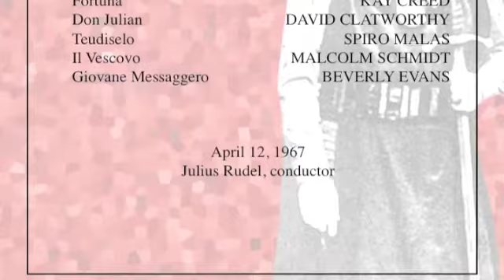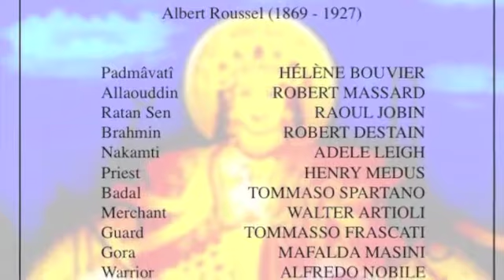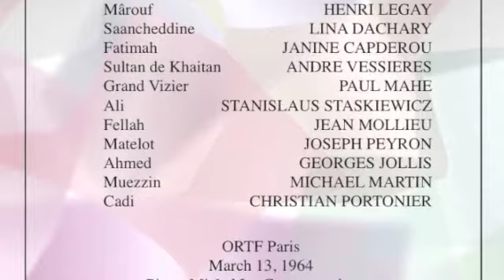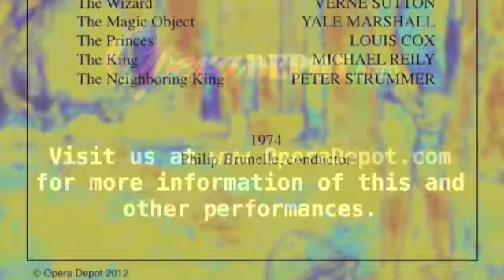Leyla Gencer sings "O Re dei Cieli" from Agnese di Hohenstaufen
Leyla Gencer sings "O Re dei Cieli" from Spontini's Agnese di Hohenstaufen